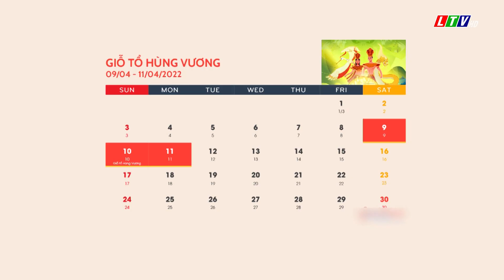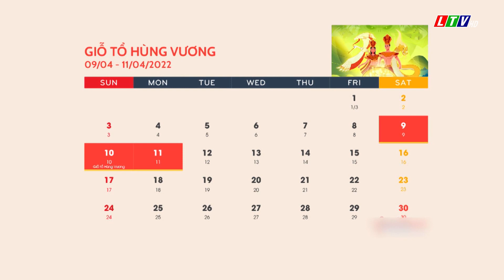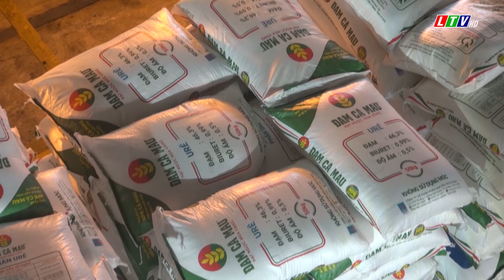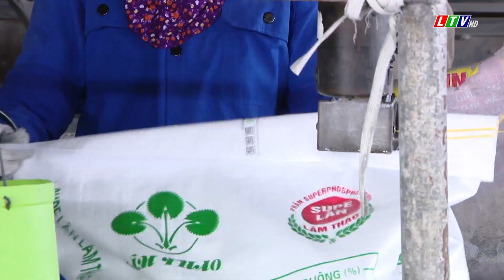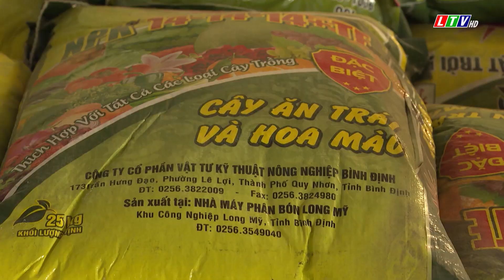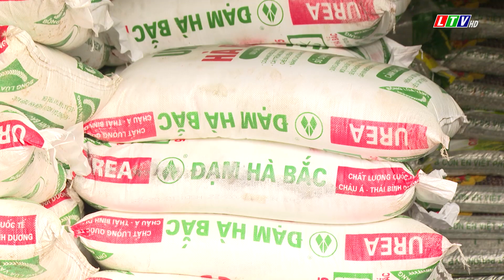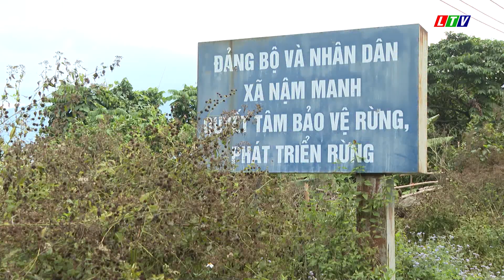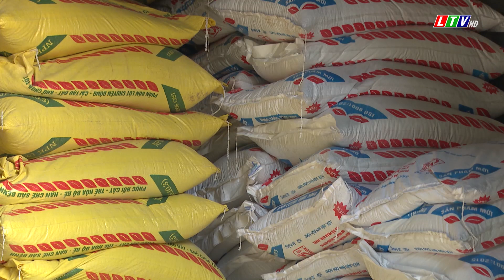Lai Châu - Tin tức thời sự tối, ngày 19/03/2022